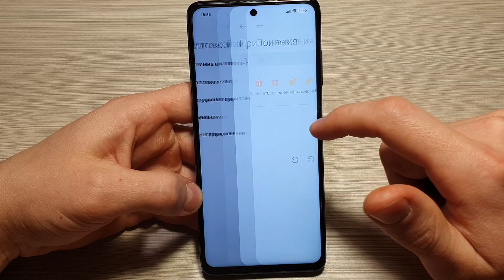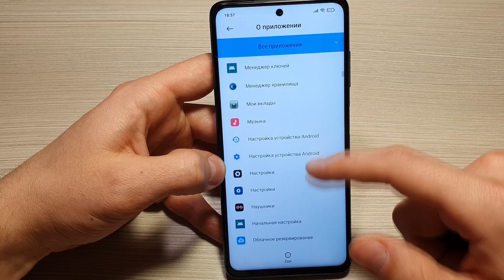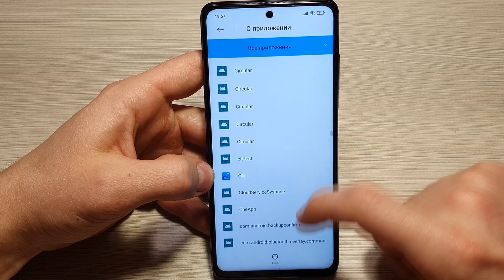Отключи от работы эти бесполезные сервисы в своем телефоне! Лишняя нагрузка на андроид систему